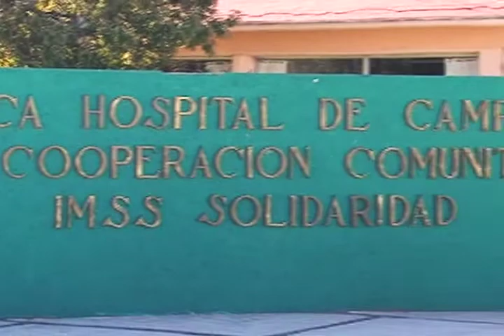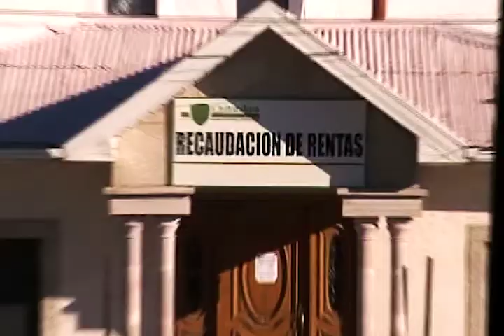Ando Puebleando en San Juanito, Chihuahua Mexico